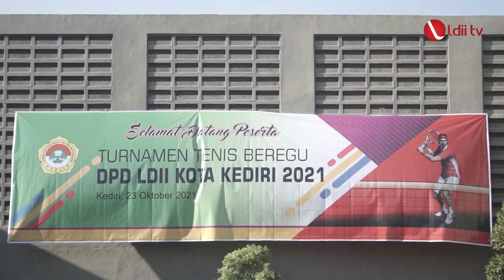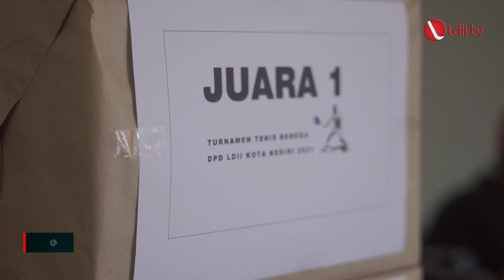LDII TV: DPD LDII KOTA KEDIRI SELENGGARAKAN TURNAMEN TENIS 2021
DPD LDII Kota Kediri menyelenggarakan turnamen tenis beregu tahun 2021, pada Sabtu, 23 OKTOBER TAHUN 2021. Ketua DPD LDII Kota Kediri, Agung Riyanto mengatakan, acara ini diiniiasi oleh Bidang Pemuda Kepanduan dan Olahraga (PKOSB) DPD LDII Kot Kediri.

Kegiatan ini dalam rangka menjalin silaturahmi serta mengasah kemapuan para peserta yang telah rutin melakukan latihan tenis.